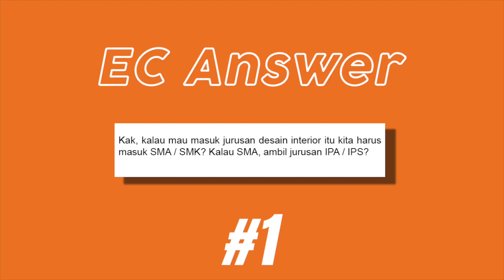Syarat masuk jurusan Desain Interior: SMA/SMK? IPA/IPS? | ECAnswer 2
Hi! Persyaratan untuk masuk kuliah jurusan desain interior bisa jadi berbeda di tiap universitas. Terkadang, hal tersebut membuat kita bingung memilih SMA/SMK beserta jurusannya.

🍪 VIDEO CREDIT
Filmed and edited by Edita Carla
Thumbnail by Edita Carla

🍯 MUSIC
Pluck It Up - Dan Henig
Oracle - Peyruis

Love,
Edita Carla